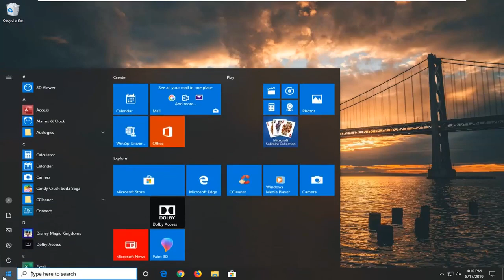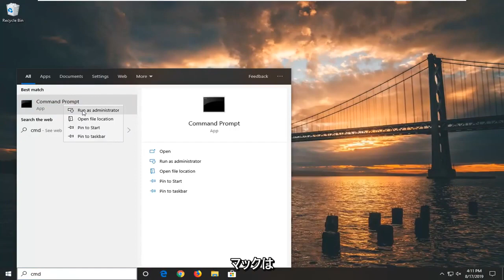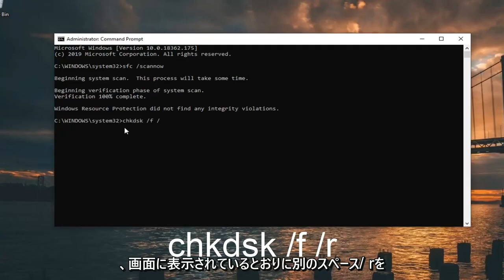解決済み：KERNEL DATA INPAGE ERRORエラーを修復するには？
Windows 10 での KERNEL DATA INPAGE ERROR (解決済み)。

使用するコマンド:
sfc /scannow

カーネル データ インページ エラーは、ブルー スクリーンに表示される Windows エラー コードです。このエラーが発生すると、通常、コンピューターはいくつかの診断データをコンパイルしてからリセットします。問題が解決しない場合、最終的にコンピューターは再びクラッシュし、同じカーネル データ インページ エラー メッセージが表示されます。

カーネル データ インページ エラーは通常、メモリ モジュールとハード ドライブに関連するハードウェア障害に関連しています。それ以外の場合、ウイルスの影響により、この同じエラーが表示されます。

カーネル データ インページ エラーがどのように表示されるか
このエラーが発生すると、通常、次のいずれかのようなメッセージが表示されます。

PC に問題が発生したため、再起動する必要があります。エラー情報を収集しています。再起動します。
詳細を知りたい場合は、後でこのエラーをオンラインで検索できます: KERNEL_DATA_INPAGE_ERROR
KERNEL_DATA_INPAGE_ERROR

カーネルデータのインページエラーを修正